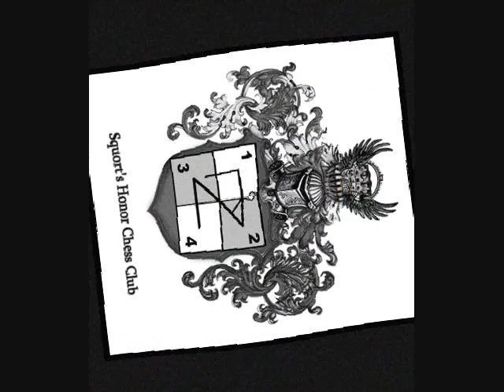U Don't Need My Number On This Player's Night - Fa Z DJ Bee Es Mi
This is how I enjoy music. If I could listen to 5 songs at once. I would;) Enjoy! All songs mixed by Fa Z.

Tracks:
Playa's Night Out - Eightball & MJG
My Number - Foals